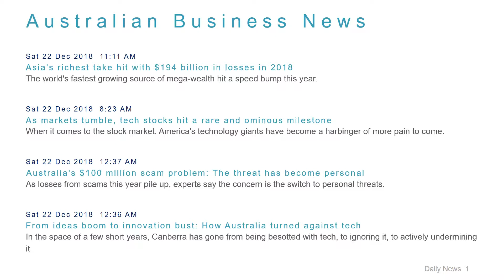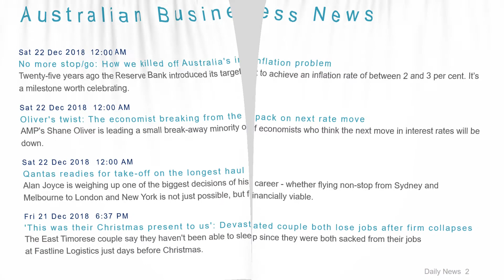Business News Headlines for 22 Dec 2018 - 1 PM Edition